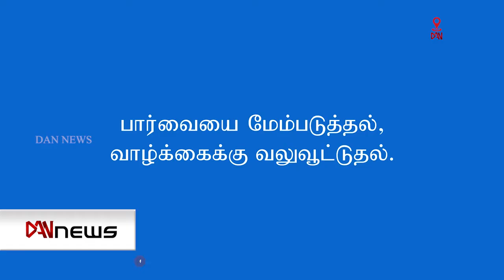உலகம் 360| 29.03.2021 இரத்தம் தோய்ந்த பூமியாக மாறும் மியன்மார்!